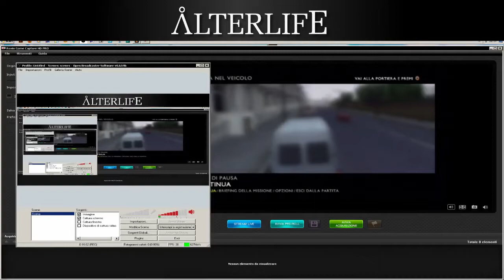The Getaway - Alterlife Walkthrough - Part 3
The Getaway
Full Walkthrough- Longplay
Guida completa - First Play